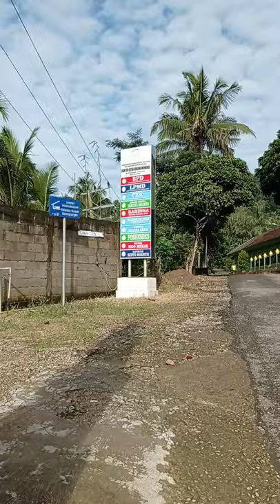Tips Menanam Jahe Dalam Polybag di Tempat Tertentu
Tips menanam jahe merah dalam polybag di tempat yang terbatas